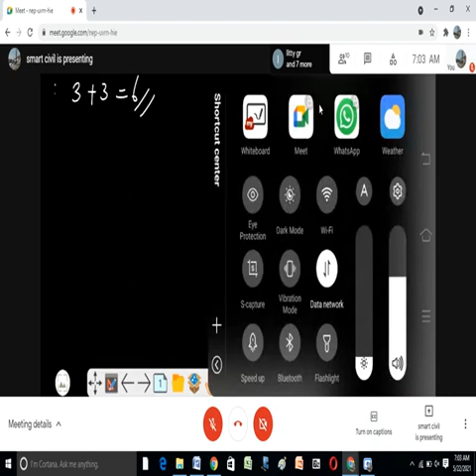structural analysis introduction # kerala psc civil engineering#malayalam